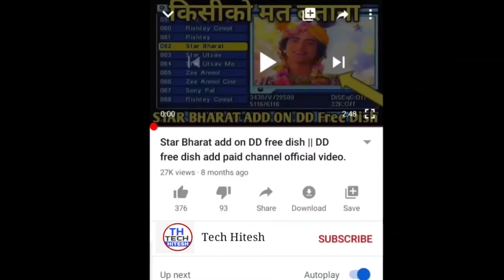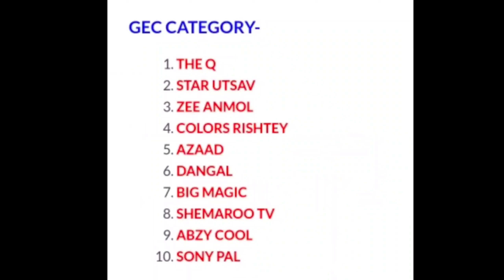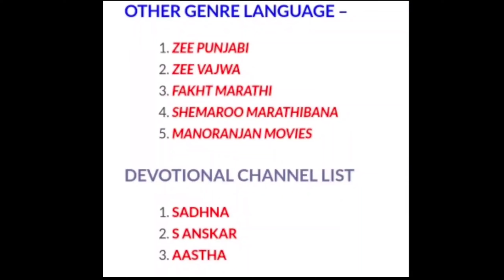57 channel won slots in 52 E AUCTION on DD free dish|| DD free dish new channels list || Tech Hitesh